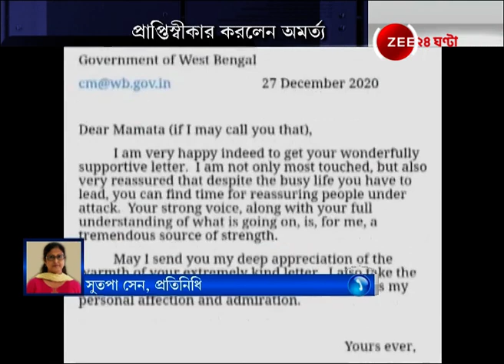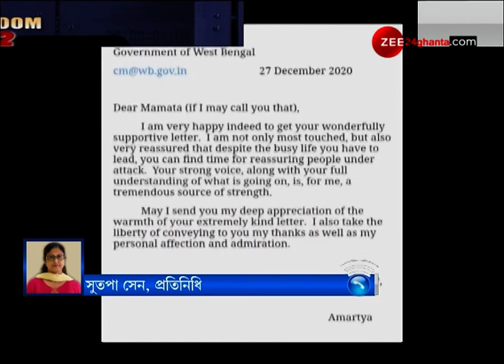Newsroom@2: 'পাশে থাকার জন্য অনেক ধন্যবাদ', প্রতীচি বিতর্কে Mamata এর চিঠির জবাব দিলেন Amartya Sen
'পাশে থাকার জন্য অনেক ধন্যবাদ', প্রতীচি বিতর্কে মমতার চিঠির জবাব দিলেন অমর্ত্য সেন, একইসাথে ক্ষোভও উগড়ে দিলেন